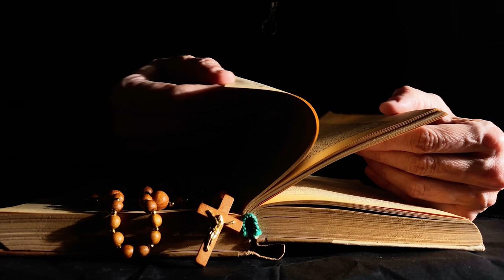poniedziałek, 14 sierpnia 2023, Wspomnienie św. Maksymiliana Marii Kolbego